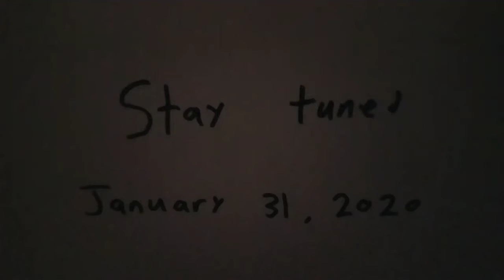(Tesaer Trailer) THE FIST 9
The Fist 9 releases on January 31st, 2020 this is the final one so I will make this the longest one, the funniest one and will have emotional moments, so get ready January 31st, 2020